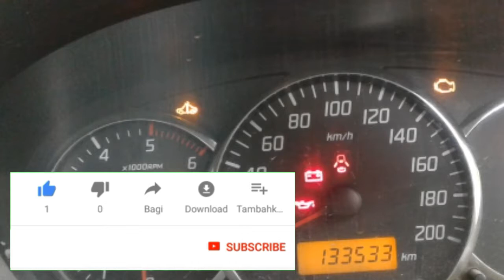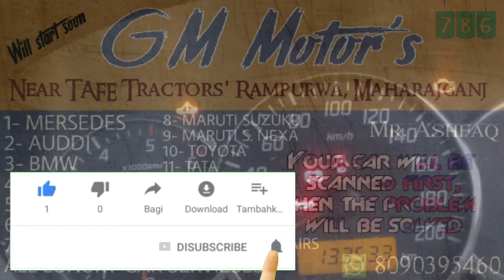GM Motors trailer of Maharajganj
R A M P U R W A,    M A H A R A J G A N J
GORAKHPUR ROAD NEAR TAFE TRACTOR AGENCY